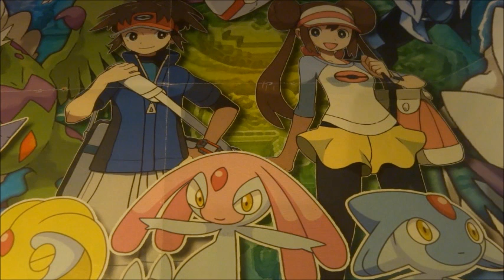Vente #3 ! Boosters pokémon japonais ! Shiny collection et Battle boost en masse !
stock: 1 BW9 Megalo Cannon , 13 booster Battle Boost, 0 booster Shiny Collection